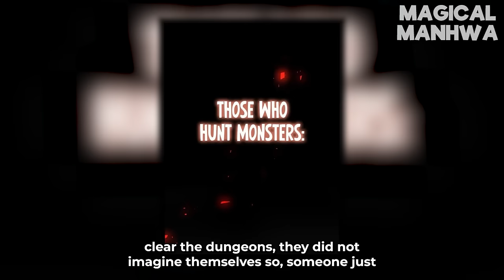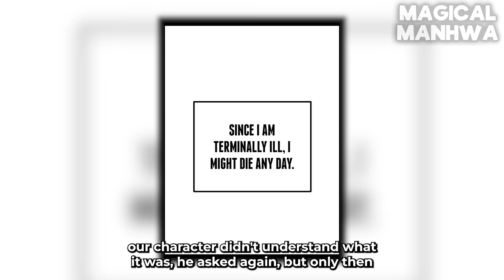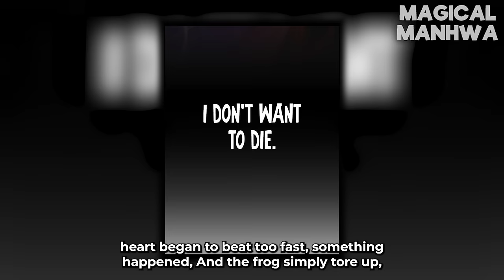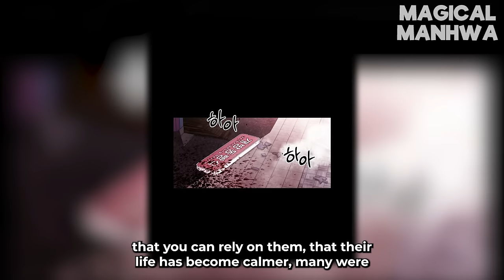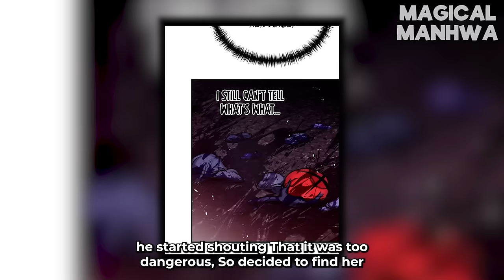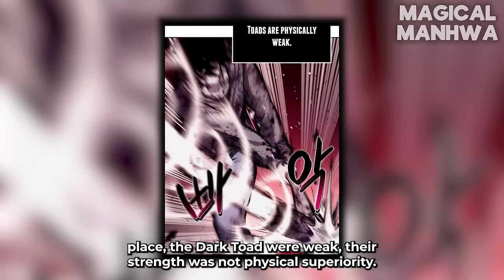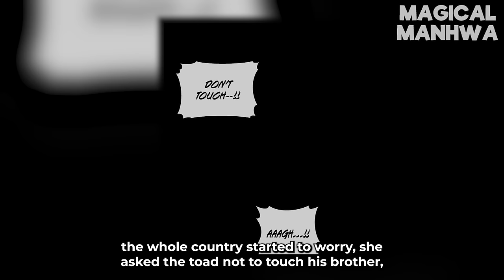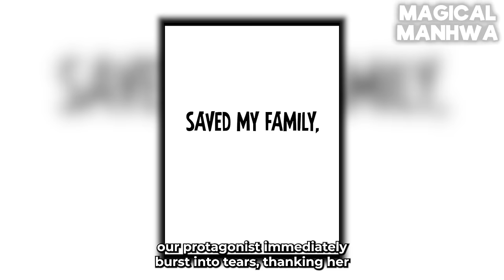*FULL* He Was Poisoned But He Awakened The Strongest Poisoner Class And Now Hides It From His Enemie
*FULL* He Was Poisoned But He Awakened The Strongest Poisoner Class And Now Hides It From His Enemies - Manhwa Recap

Cheon Haesun is the protagonist who‘s terminally ill because of various poisons. Cheon Haesun, who was never welcome anywhere, will have his story of becoming the strongest hunter play out on an Earth upon which dungeons and monsters have broken out!

Manhwa Name - Poison-Eating Healer
Chapters 1 - 50 (all chapters atm)